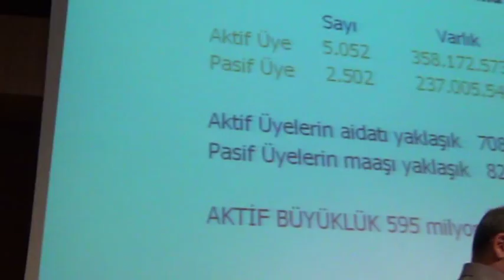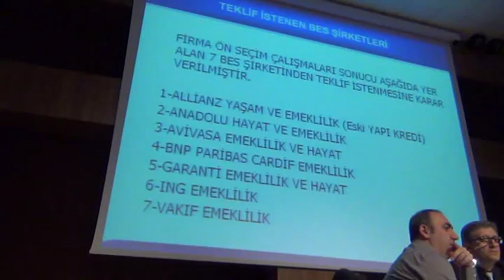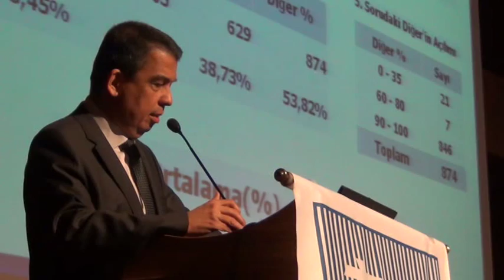ERVAKSAN GENEL KURULU Anadolu Otel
HAKİMİYET GAZETESİ -Şafak Negüzel-